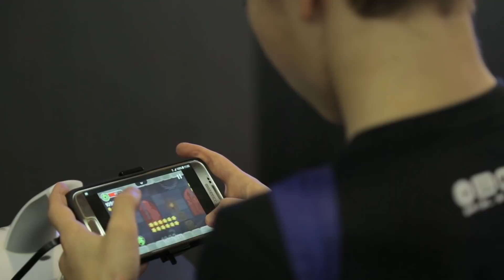MUDANÇAS NA PSN ID, ELENCO DA SERIE DE THE WITCHER E COMEÇO DA BGS - Checkpoint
CRÉDITOS
Texto: Victor Francesco
Apresentação: Victor Francesco
Imagens: Renan Pagliarusi
Edição de vídeo: Yago Ballarini
Arte da thumbnail: Fernando Perazzoli

#[Tipo: Cobertura de evento]